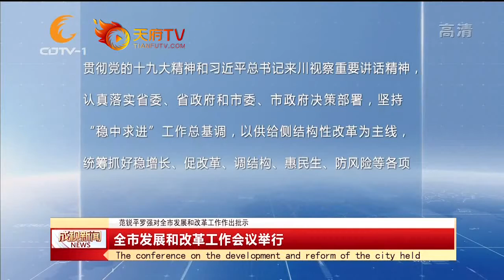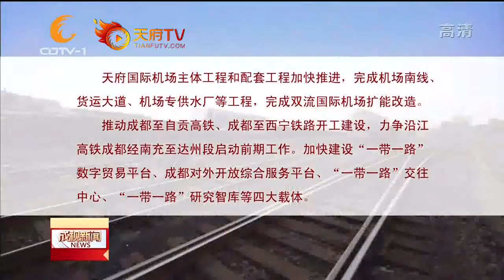【2018聚焦两会】成都市发展和改革工作会议举行